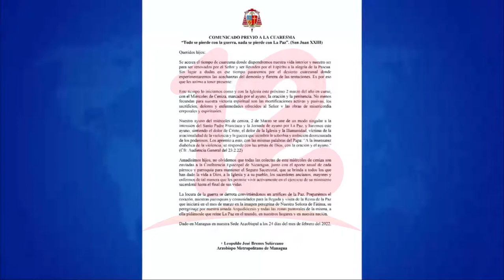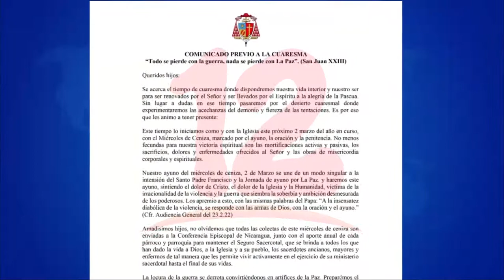Imposición de la ceniza será en la cabeza no en la frente, explica vicario de pastoral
Noticias12Nicaragua De cara al inicio de la Curaresma el próximo 02 de marzo, el vicario pastoral de la arquidiócesis de Managua explica que la imposición de la ceniza será en lacabeza y no en la frente debido a la pandemia del covid-19.